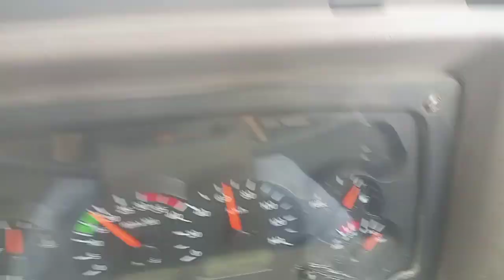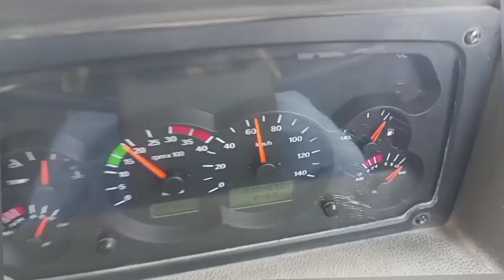ऑटो और ट्रक के बीच में हो गया टक्कर🚛 Auto Aur Truck ke bich Mein Hui Takkar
your curious
ट्रक और ट्रक की टक्कर
ट्रक और ट्रक का एक्सीडेंट
ट्रक और ट्रक की लड़ाई
ट्रक ट्रक वाला
ट्रक ट्रक वाला गेम
ट्रक ट्रक ड्राइवर
truck truck game
truck truck cartoon
truck truck video
truck truck song
ट्रक
ट्रक और ट्रक का
ट्रक
ट्रक ट्रक ड्राइवर
ट्रक
ट्रक ट्रक वाला
और ट्रक
एक्सीडेंट
ट्रक की टक्कर
वीडियो
और ट्रक की टक्कर
truck brake sound
volvo car brake test
volvo car emergency braking
एक्सीडेंट in English
हाईवे रोड एक्सीडेंट
एक्सीडेंट फोटो
आज सुबह का एक्सीडेंट
पब्लिक एक्सीडेंट
लेटेस्ट रोड एक्सीडेंट
गुरुवार का एक्सीडेंट
रोड एक्सीडेंट इन हिंदी
एक्सीडेंट पिक
बाइक एक्सीडेंट फोटो
Qaccident
एक्सीडेंट वाला
एक्सीडेंट वाली फोटो
एक्सीडेंट वाली
एक्सीडेंट वाली न्यूज़
एक्सीडेंट वाली लड़की
एक्सीडेंट वाला फोटो
एक्सीडेंट वाला गेम
एक्सीडेंट वाला समाचार
छोटू दादा एक्सीडेंट वाला
बाल बाल बचे
बाल बाल बचे in english
बाल-बाल बचे यात्री
बाल-बाल बचे पूर्व विधायक
बाल बाल बचे इन हिंदी
बाल-बाल बचे लोग
राजधानी एक्सप्रेस से बाल-बाल बचे बाइक